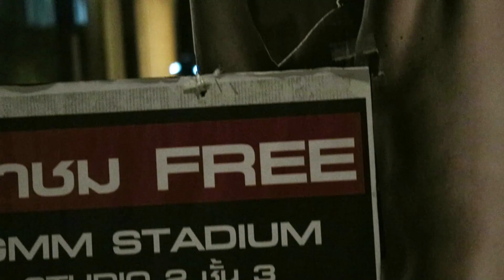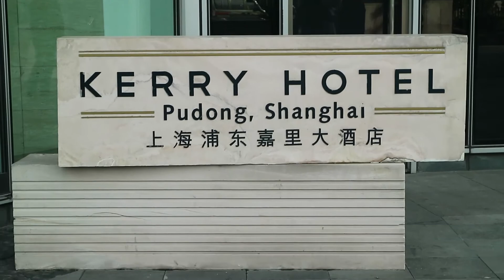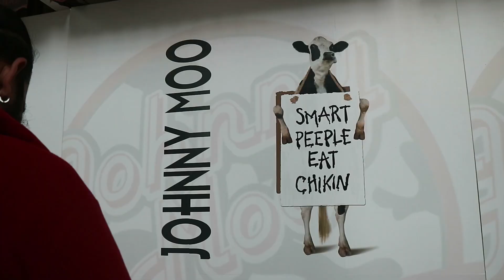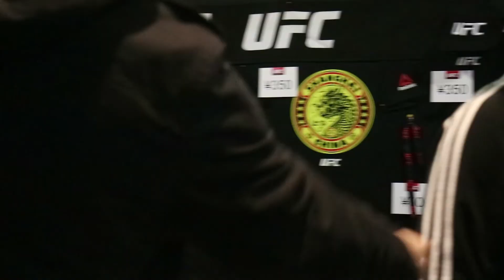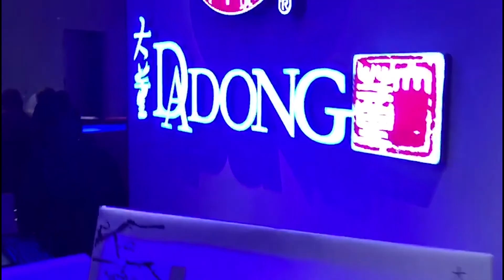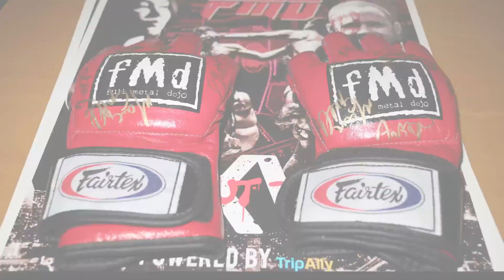Eat, Prey, Fight - UFC Shanghai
Jon goes to the first ever UFC event in mainland China to watch Michael Bisping VS Kelvin Gastelum